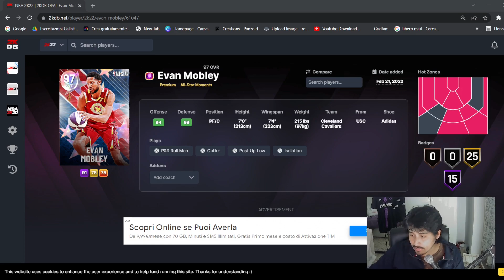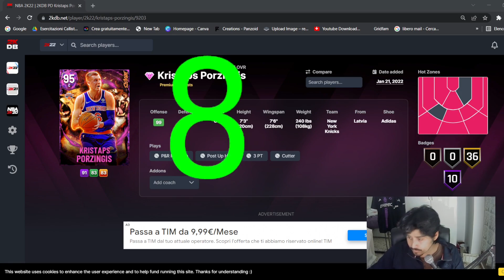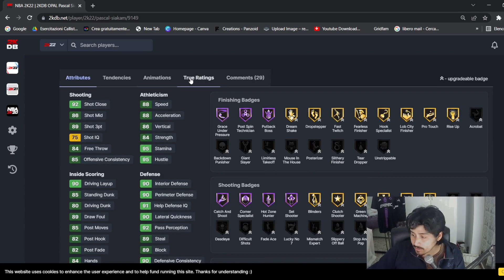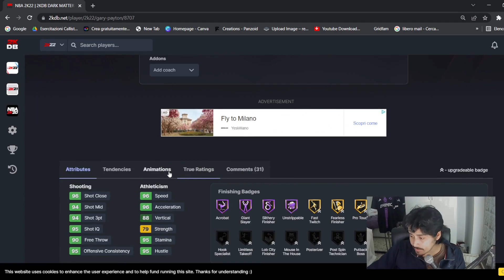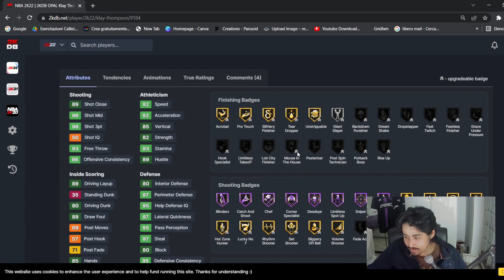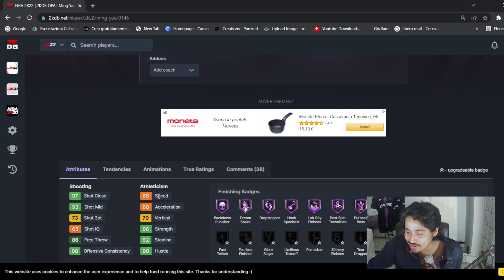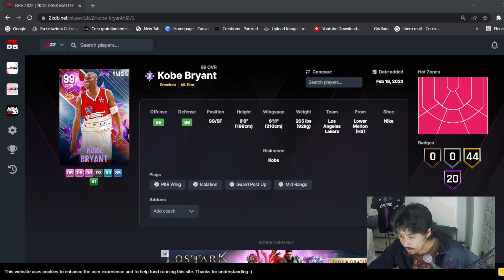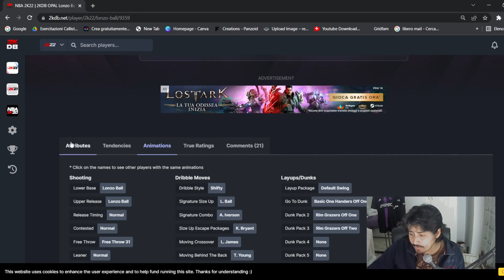PAGELLONI SZN 4 : TOP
LE MIGLIORI 10 CARTE DELLA SEASON 4. a voi